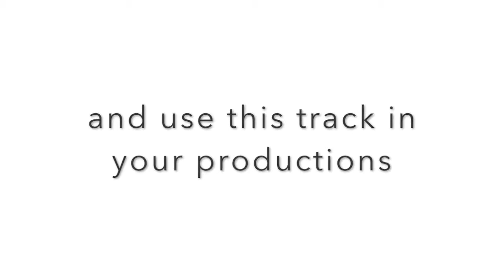Vintage Soul - Royalty Free Background Music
‘Vintage Soul’ is an old-school soul track with a Motown feel. This track features a classic Rhodes electric piano, rhythmic electric guitar, grooving bass, drums, percussion and lead chamber strings. Perfect for retro videos, trailers, tv and movies.

Included with the main version is a short version, a logo version and a looped version;

Vintage Soul (1:34)
Vintage Soul – Short (0:30)
Vintage Soul – Logo (0:10)
Vintage Soul – Looped (0:59)

Welcome!

I'm Alister; a composer specialising in Royalty Free Music for your projects.  If you need background music for your youtube videos, presentations, trailers or commercials, then you've come to the right place!

Check out my portfolio to find something that suits your needs

Didn't find what you're looking for?

If you like what you hear but need something more specific, feel free to send a message with any questions or requests.

You can also follow me on Audiojungle so you'll always see my latest tracks when you